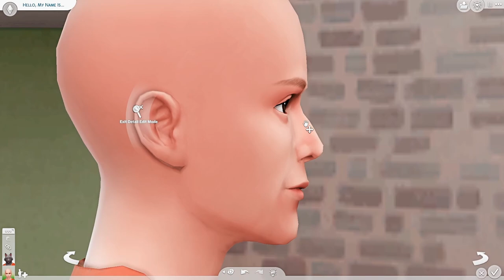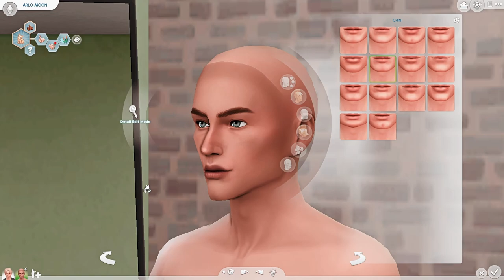The Sims 4 Werewolves || Create a Sim || Soren and Arlo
yh i am so in lurv with them both my booticular cheeks are indeed quivering

⤷what do you use to edit? davinci resolve
⤷what do you use to record? obs studio and a blue snowball mic for audio

⤷ pronouns? she/her
⤷ age? 16
⤷ when did you start playing the sims? i have been playing since a little kid but on the pc since 2014.

⤷ pc specs? cpu: AMD Ryzen 3 3100 4-Core Processor
                      gpu: Gigabyte Radeon RX 5500 XT 4 GB
                      ram: Corsair Vengeance LPX 16gb
                      motherboard: Gigabyte B450M DS3H Micro ATX AM4

（｡･ω･｡)つ━☆・*。sims4cc
⊂　　 ノ 　　　・゜+.

stay aethereal~ ♡